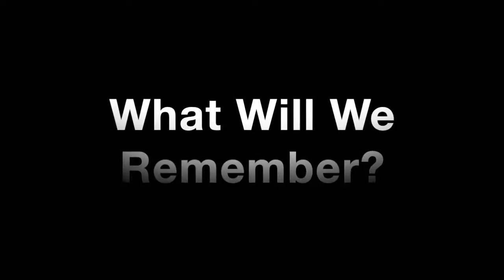Florida State VS Alabama Hype Video 2017-2018 (Emotional)